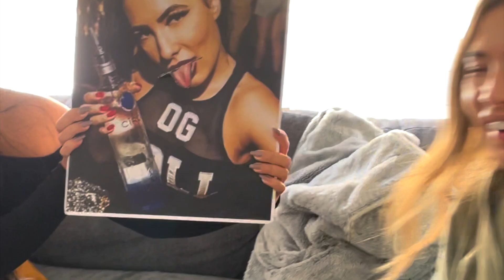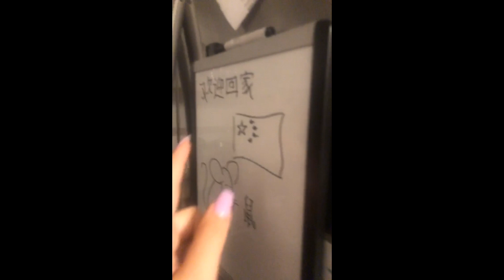21 Questions get to know us | Roomie tag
Hi!
We're Sus&Ak we are roomies we've been living together for 2 years and friends for 7 and we finally decided to let you guys in as our virtual roomies through this youtube channel and also our podcast called 'underrated'. Get to know us in this video with 21 questions. Love Sus&Ak Xx